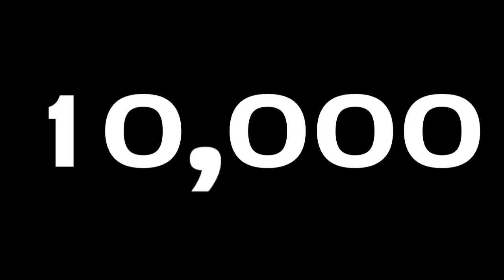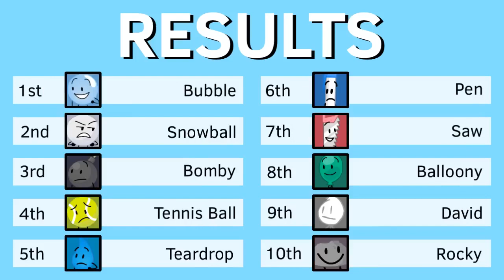Cade Malane's BFDI Balance Beam Challenge but I cut the cringe scenes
Many people can't stop talking about how cringe the Cade Malane video is with weird and questionable shipping scenes
So that's why I got the job to fix them and cut them out of the video
You're welcome :D

Please do not go harass and attack Cade Malane
This video was only done for fun, not for harassing